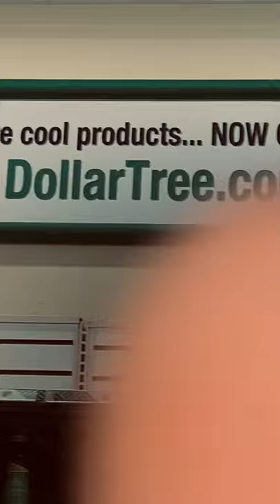Coon Huntin In Dollar Tree 🤫🦡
There’s gonna be another one in a bit

Anywase Jesus loves y’all.

Also just so y’all know this ain’t the way you coon hunt Lol but we didn’t have no real trees and no dog either so welp just did it a bit diffrent ya know lol.